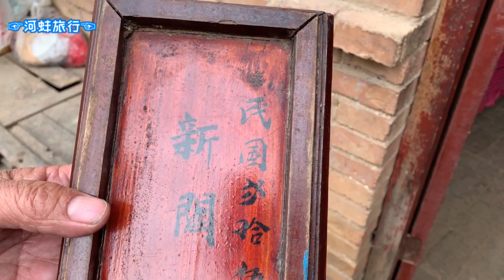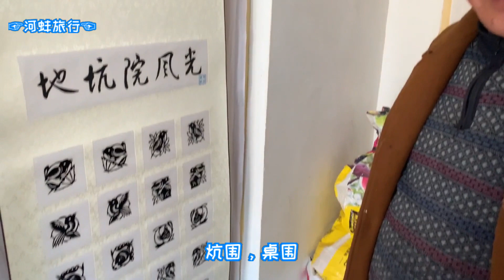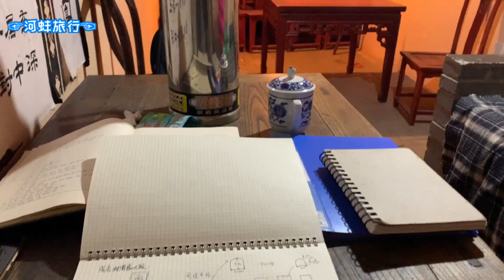中国河南陕州南沟村，独具特色的黑色剪纸，任氏先祖来自山西洪洞县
河南陕州南沟村，独具特色的黑色剪纸，任氏先祖来自山西洪洞县